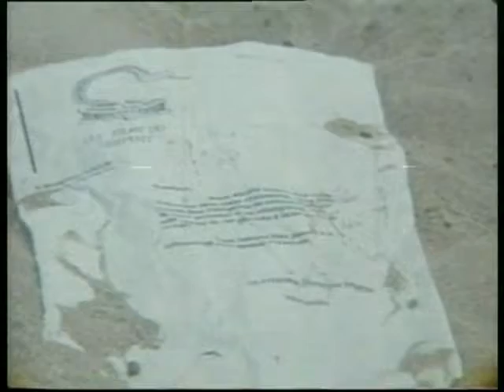Micon Meurt de Faim MICON Constantial Michel